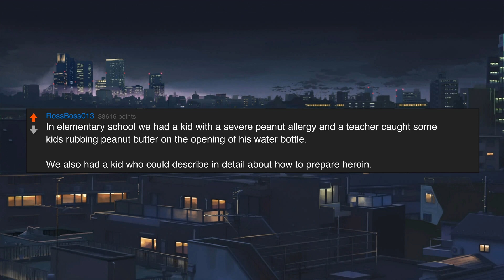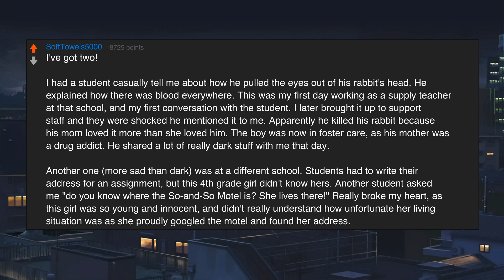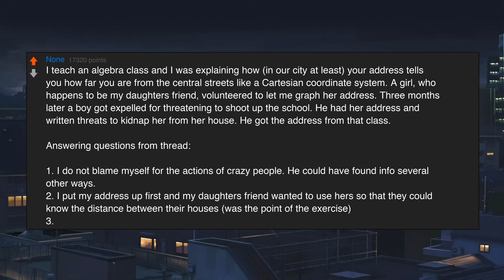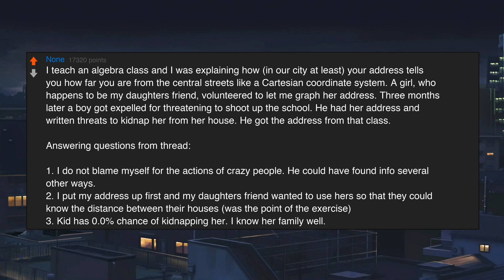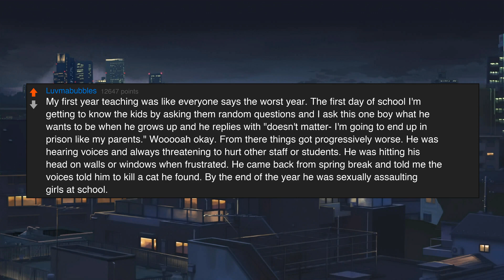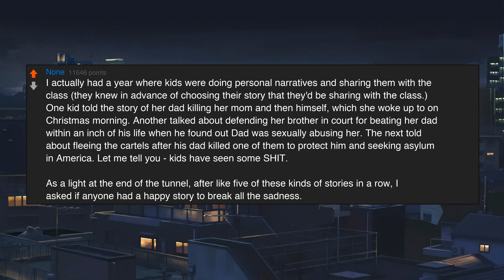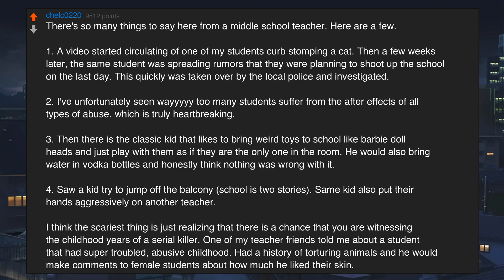Teachers, what’s the darkest thing you’ve seen from a student?